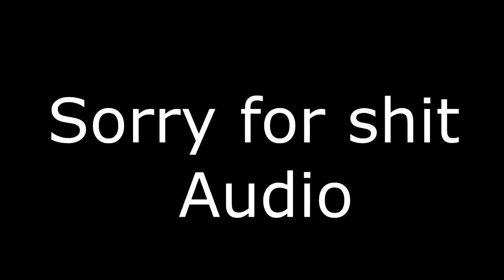Don't starve together | WHERE IS MA FOOD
Hey guys I'm back again surprisingly with don't starve... so yea... enjoy twats (jk yer not twats yer cool)